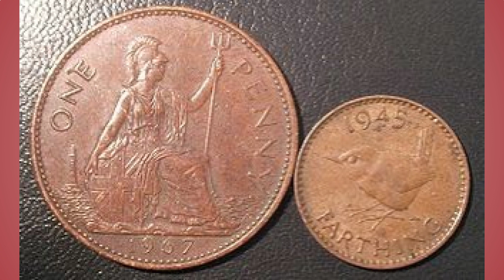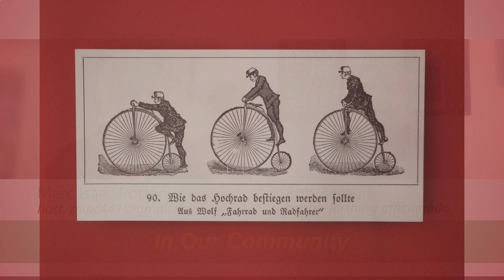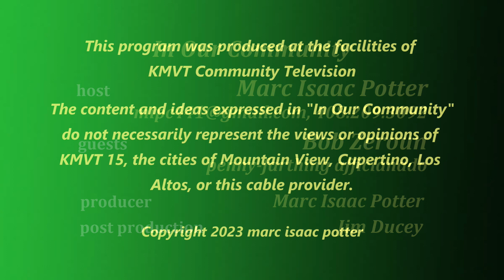In Our Community - All About the Penny Farthing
Marc Isaac Potter has a fun conversation with Bob Zeroun about his interest in the Penny Farthing bicycle.